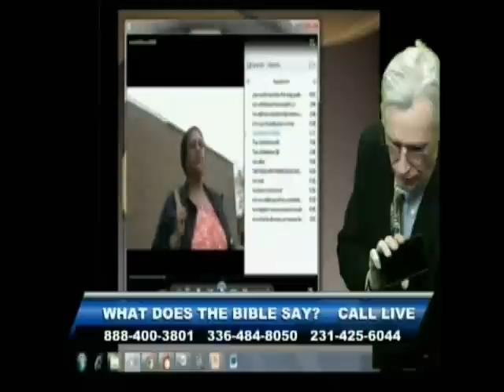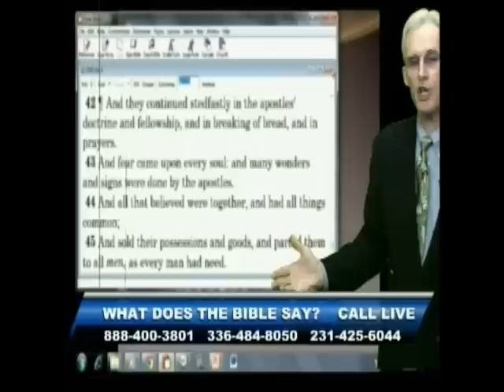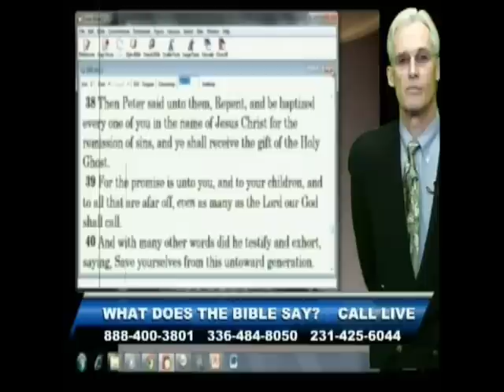why are Pentecostals and Lutherans leaving their denominations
two people tell of leaving their denomination after hearing about the church of Christ